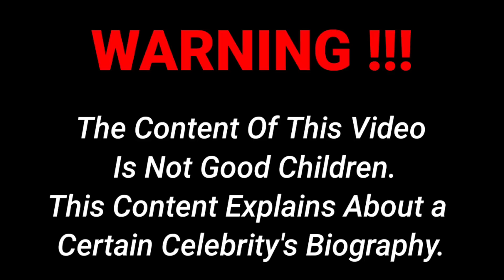Shilpa Sethi.. Biography, age, weight, relationships, net worth, outfits idea, plus size models